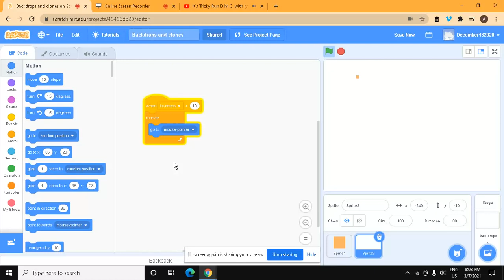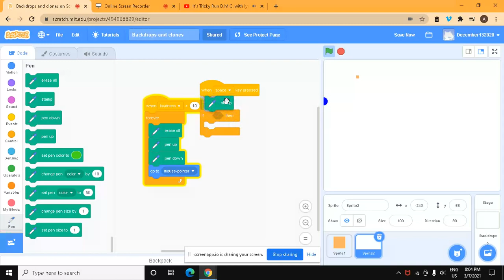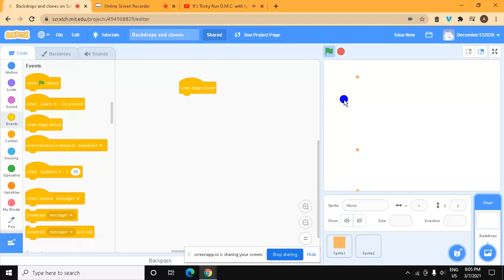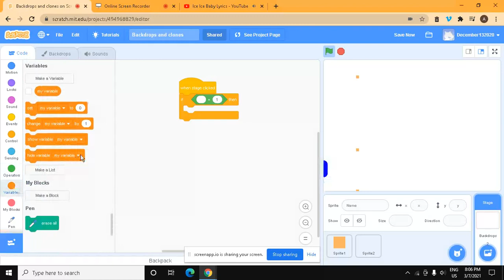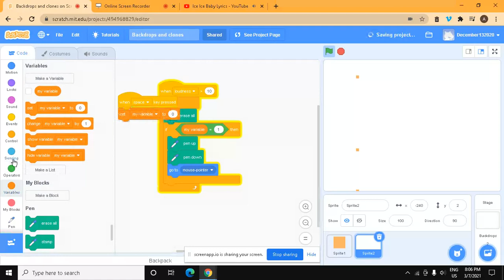Scratch part 13